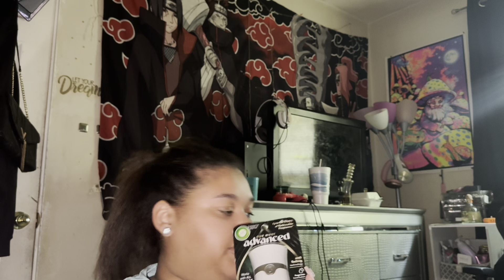Couples Empty Apartment Tour 🔑🥳 !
👌🏽Instagram:Ciarra_Wrayanne                    👾gamer tag Momoney Tae